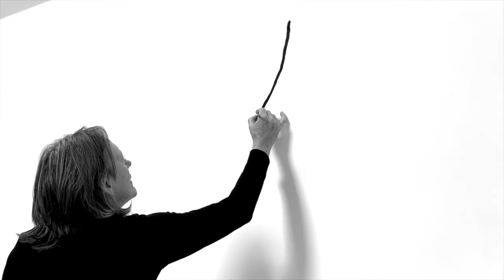2 Ravens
To mark the physical release of the album 2 Ravens the final video from the album.

With Alysa Liubarskaya and Miriam Wakeling on cello a video shot in early Spring 2020 in Devon, England  directed and photographed by Mimi Sheytanova.

Written by Roger O'Donnell
Published By: Schubert Music Publishing Ltd
Produced by Roger O'Donnell
Cello: Alisa Liubarskaya and Miriam Wakeling
Piano: Roger O'Donnell
Recorded by Nick Taylor
Mixed by Nick Taylor
Assistant Mixer: Olly Thompson
Mastering Engineer: Guy Davie
Executive Producer: Daryl Bamonte
Conceived and written at The Pear Tree Studios, DevonRecording & Mixing - Air-Edel Studios, London - 16-19th April 2018Mastering – Electric Mastering – 3rd December 2019
(P) 2020 99X/10 Records